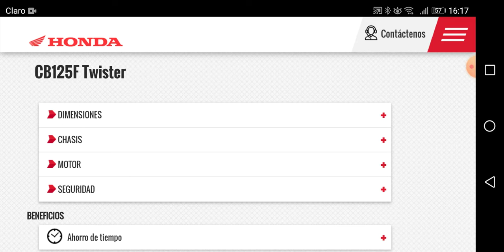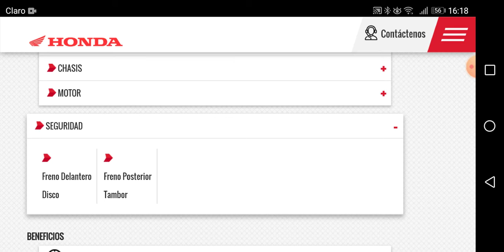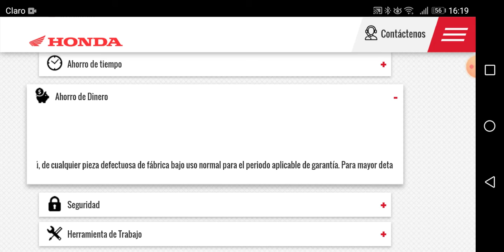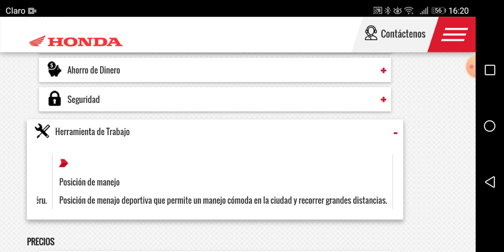HONDA CB125F TWISTER - CARACTERÍSTICAS, ESPECIFICACIONES [Ivan Foccore]